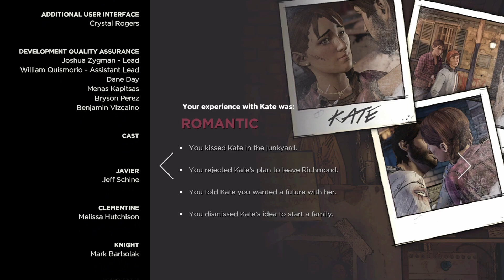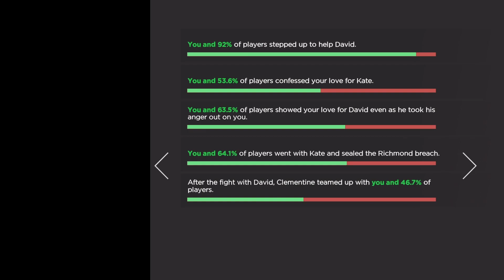He belongs with you, Clementine. Bring him back. | THE WALKING DEAD [61]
Experience all Telltale's The Walking Dead has to offer, be it through the eyes of classic character Clementine or other people trying to survive the zombie apocalypse.
Telltale's The Walking Dead is a story rich narritive experience in which you choices matter and can lead to differing ending for both you and the people around you. It's a comic book style choose your own adventure set in a post-apocalyptic world overrun by zombies.
The Walking Dead: The Telltale Definitife Series is a collection of all of Telltale's The Walking Dead games. It contains all 4 The Walking Dead seasons, The Walking Dead: Michonne and 400 Days. The Telltale Definitive Series was published by Skybound Games, releasing October 29, 2020.